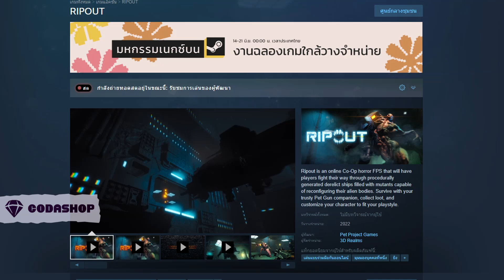เมื่อมนุษย์ใช้เอเลี่ยนเป็นอาวุธได้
บรรยากาศดี แถมระบบเยอะใช้ได้เลยครับ